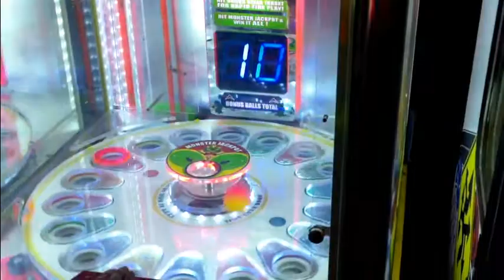Sarah's Birthday - 2017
Happy Birthday, Sarah! Love you!

--Stephen